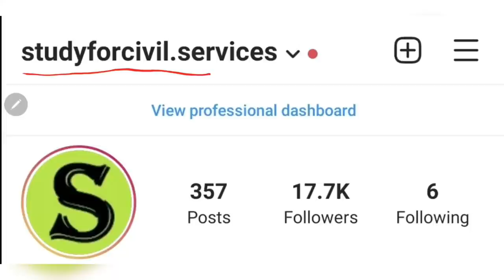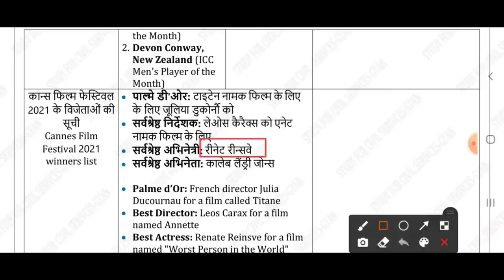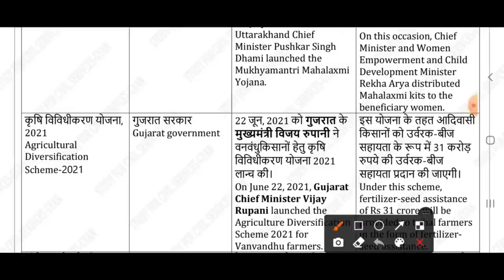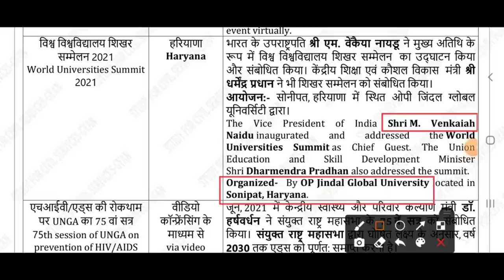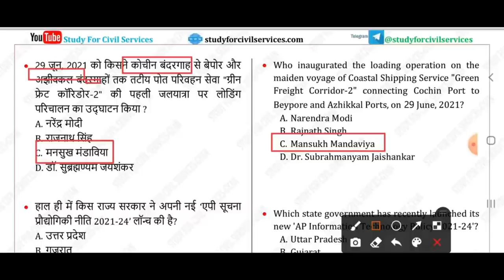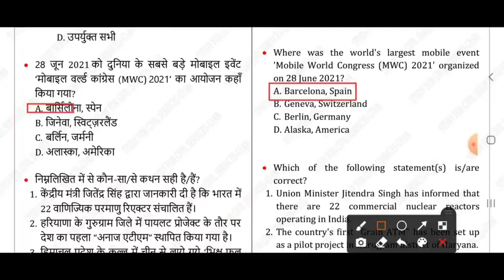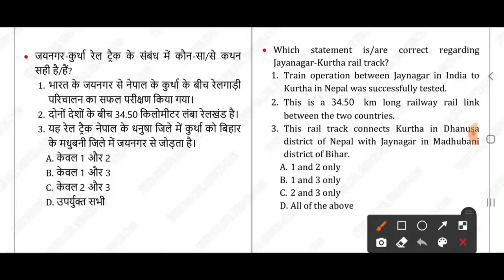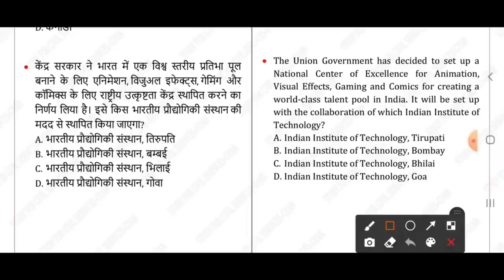study for civil services current affairs JULY 2021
0:00 intro
0:35 july 2021 full month latest monthly current affairs for all competitive exams like pcs si ro rrb national international summits and conferences sports government schemes person in news obituary defence military exercise
0:45 monthly current affairs 2021 pdf download current affairs questions and answers full month question bank quiz
0:55 monthly current affairs study for civil services pcs current affairs 2021 uppcs uppsc hcs bpsc ras ukpsc mppsc ro aro si rrb
1:06 month wise current affairs 2021 in hindi in english and in bilingual for ssc railway upsssc bssc rpsc
1:17 july current affairs 2021 full month most important  complete last one month latest news including topic wise section wise subject wise gk
best monthly full month top  gk update in india youtube google psc ssc uppsc bpsc upsssc ctet ro pcs upsi bihar si lekhpal tgt pgt ctet upsi upsssc lower pcs  + one liner topic section wise  mcq quiz questions

 top most important expected latest monthly current  samachar ( by best education educational youtube channel  i.e. study for civil services studyforcivilservices )